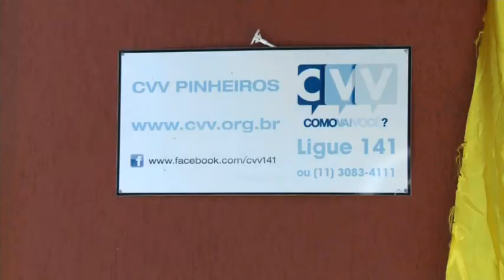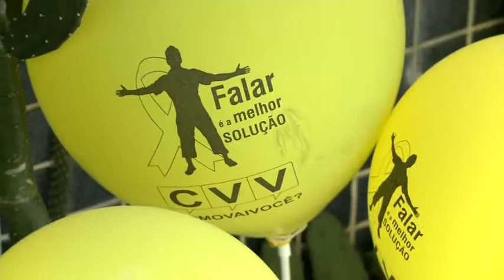"Setembro Amarelo" incentiva ações de prevenção da vida - Jornal da Vida - 06/09/17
A campanha setembro amarelo é voltada para a prevenção e valorização da vida. Ações em várias partes do mundo orientam a população de como identificar sinais de infelicidade. A reportagem é de Moniele Nogueira.